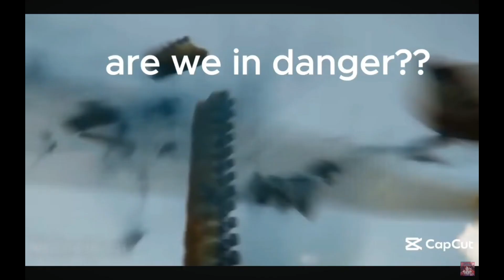sea animal edit